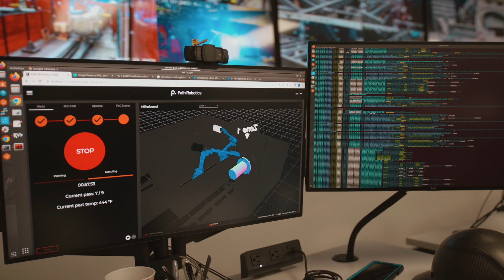Mission Control – 24/7 Throughput Support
Mission Control isn't some impersonal call center. When you partner with Path you get instant access to Mission Control; our support team staffed with engineers and techs that keep your machines up and running.